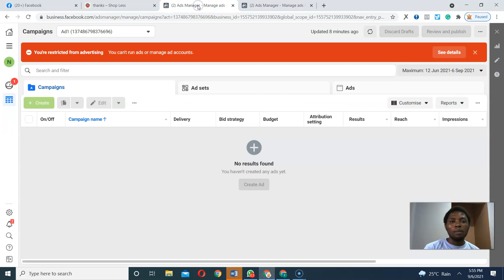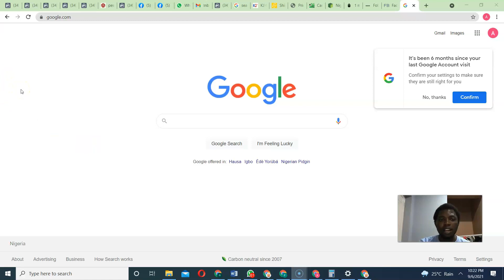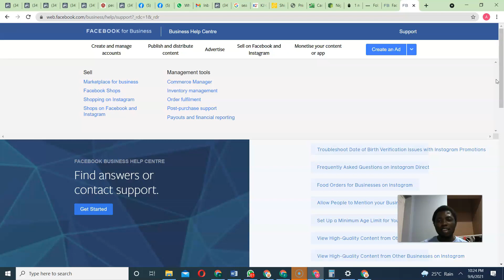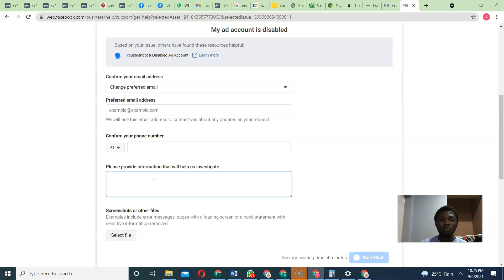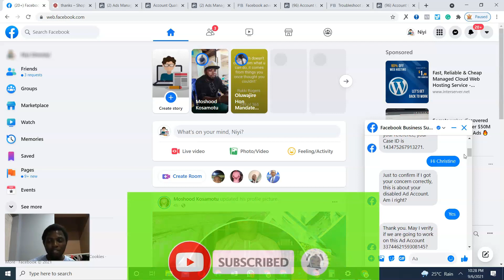How To Recover A Disabled Facebook Ad Account in 2022 (Updated): How To Recover Really Fast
In this video, I introduce you to how to recover a disabled Facebook account, the reason why have always been permanently disabled, is because you have been using the wrong approach.